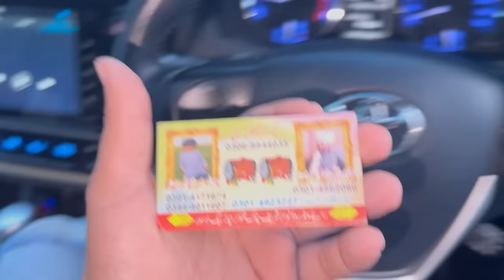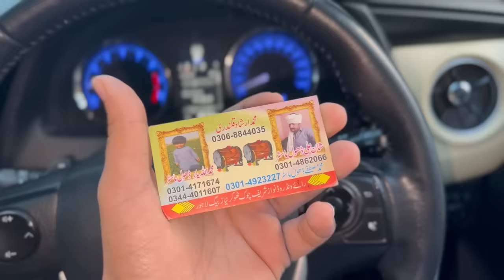Prank Ka Badla Prank Sy Liya | Sabny Dhool Par Bhangda Dala